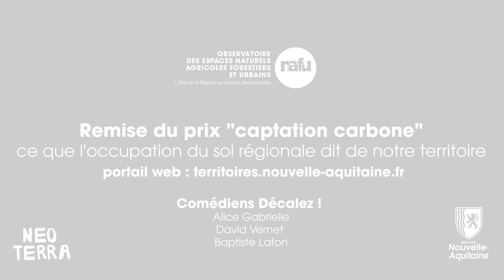Film 6 les décalés du foncier/ Prix captation carbone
Scène de remise de prix, le Prix ALDO 2020 , prix de la meilleure captation carbone.
Opposition d’un territoire perdant déçu mais tentant de relever la tête et d’un autre territoire en jubilation.